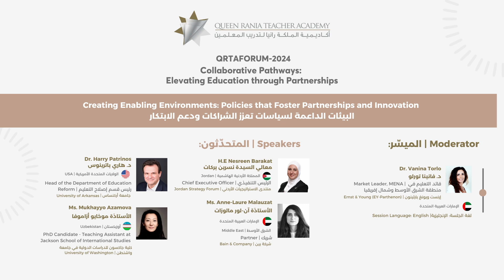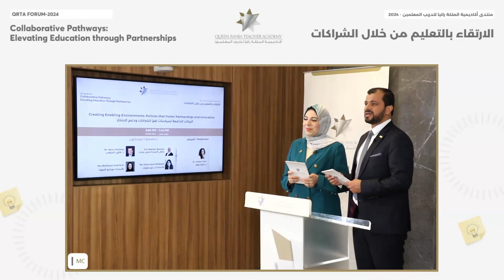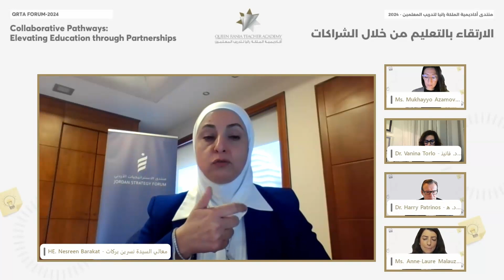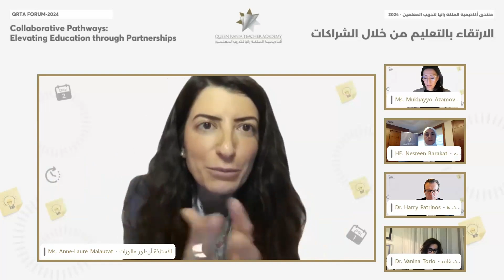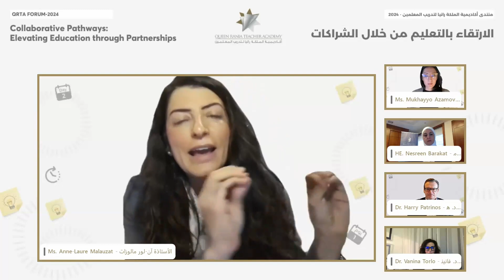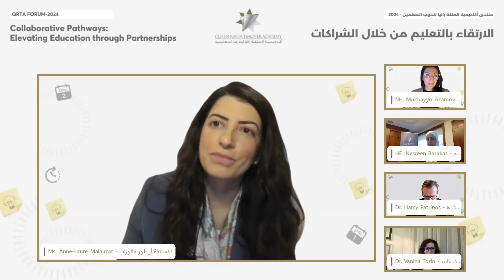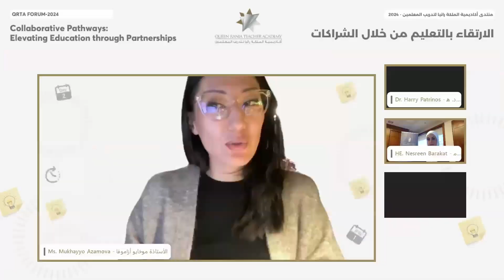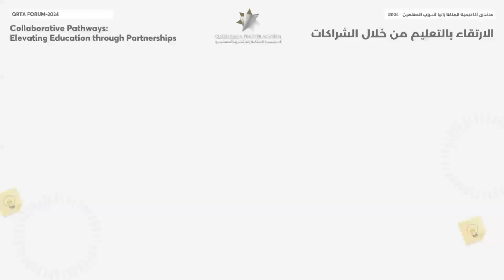Creating Enabling Environments: Policies that Foster Partnerships and Innovation